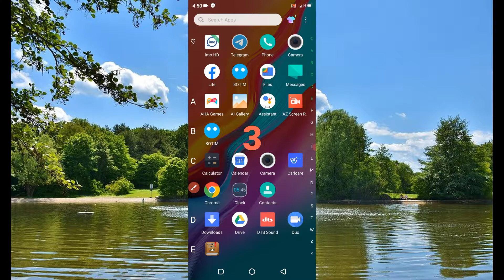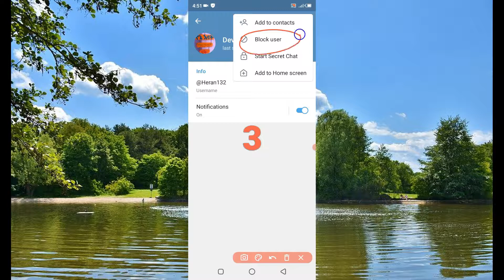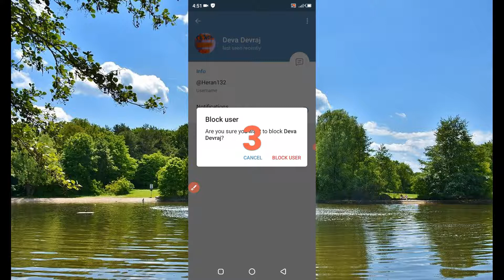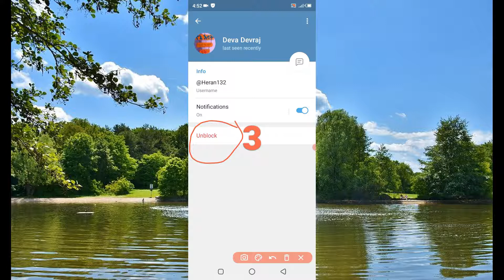Telegram ላይ የማልፈልገውን ሰው ማስወገድ